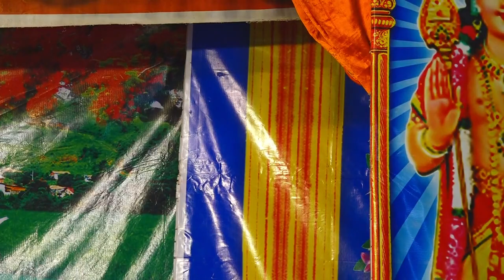அவரு நிக்கிற மேடையில நா நிக்க மாட்டேன்! பழிக்கு பழி தீர்க்க ஆரம்பத்திலிருந்தே கடுங்கோபத்துடன்